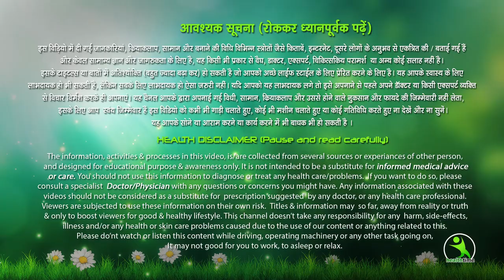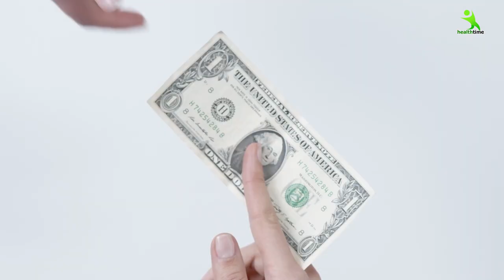सोने से पहले विटामीन C का सीरम लगाओ त्वचा में गोरापन और गजब का निखार पाओ, Apply Vita. C टोनर/Serum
सोने से पहले विटामीन C का सीरम लगाओ त्वचा में गोरापन और गजब का निखार पाओ, Apply Vit. C टोनर/Serum